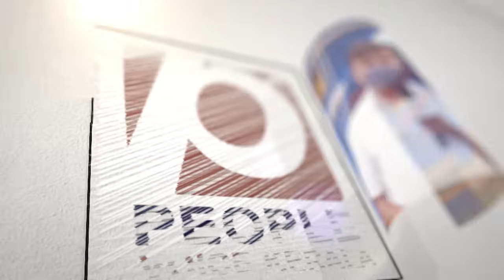മോദി ഗ്യാരണ്ടി വെറും പറ്റിക്കൽ തൃശൂർക്കാരെ വർഗീയതക്ക് വോട്ട് കൊടുക്കരുത് ലോകത്തിന് | Suresh Gopi